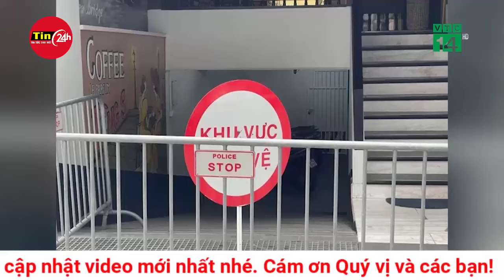Bắt tạm giam Chủ tịch Tập đoàn Thuận An Nguyễn Duy Hưng | Tin nóng 24h mới nhất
Ngày 15/4, Trung tướng Tô Ân Xô, Người phát ngôn Bộ Công an cho biết, căn cứ kết quả điều tra, xác minh, Cơ quan CSĐT Bộ Công an đã khởi tố vụ án "Vi phạm quy định về đấu thầu gây hậu quả nghiêm trọng; Đưa hối lộ; Nhận hối lộ" xảy ra tại Công ty Cổ phần Tập đoàn Thuận An và các đơn vị, tổ chức có liên quan.

Cơ quan CSĐT Bộ Công an đồng thời ra các Quyết định khởi tố bị can, Lệnh bắt bị can để tạm giam, Lệnh khám xét đối với Nguyễn Duy Hưng, Chủ tịch HĐQT Công ty Cổ phần Tập đoàn Thuận An về tội "Vi phạm quy định về đấu thầu gây hậu quả nghiêm trọng" và "Nhận hối lộ", quy định tại khoản 3 Điều 222 và khoản 4 Điều 354 Bộ luật Hình sự;

Ngoài ra, Bộ Công an còn khởi tố bị can, bắt tạm giam các bị can:

Trần Anh Quang, Tổng Giám đốc Công ty Cổ phần Tập đoàn Thuận An về tội "Đưa hối lộ", quy định tại khoản 4 Điều 364 Bộ luật Hình sự;

Nguyễn Khắc Mẫn, Phó Tổng Giám đốc Công ty Cổ phần Tập đoàn Thuận An về tội "Vi phạm quy định về đấu thầu gây hậu quả nghiêm trọng" và "Nhận hối lộ", quy định tại khoản 3 Điều 222 và khoản 4 Điều 354 Bộ luật Hình sự;

Nguyễn Văn Thạo, Giám đốc và Đàm Văn Cường, Phó Giám đốc Ban QLDA Đầu tư xây dựng các công trình giao thông, nông nghiệp tỉnh Bắc Giang về tội "Vi phạm quy định về đấu thầu gây hậu quả nghiêm trọng" và "Nhận hối lộ", quy định tại khoản 3 Điều 222 và khoản 4 Điều 354 Bộ luật Hình sự;

Hoàng Thế Du, Trưởng phòng Ban QLDA tỉnh Bắc Giang về tội "Vi phạm quy định về đấu thầu gây hậu quả nghiêm trọng", quy định tại khoản 3 Điều 222.